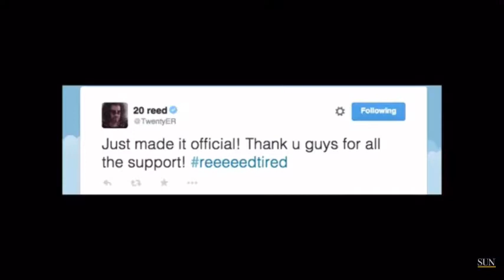Ravens Legends Retirement Announcement Compilation: Thank You 🙏